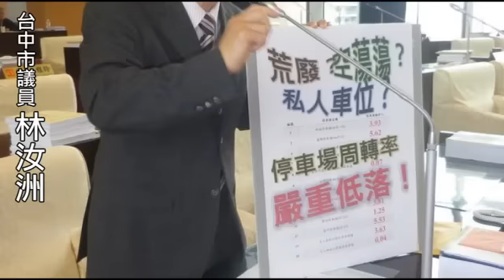民代當選無效 須繳回薪資--蘋果日報20160623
【徐珮君、張文馨、何哲欣╱台北報導】立法院內政委員會昨初審通過《公職人員選舉罷免法》部分條文修正草案，對於民意代表因期約賄選等情事經法院判決當選無效確定，除助理補助費，任職期間薪資、研究費等都須追繳，若拒繳還可依法移送強制執行。綠委認為追回報酬「天經地義」，但藍委質疑修法有針對性，非常不宜。民眾認為以違法方式當選，繳回薪水很合理。